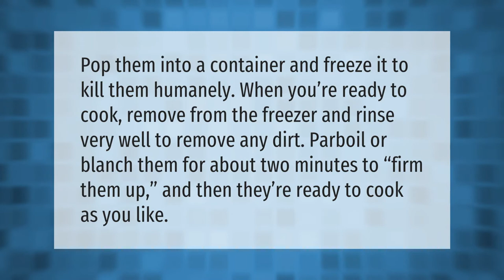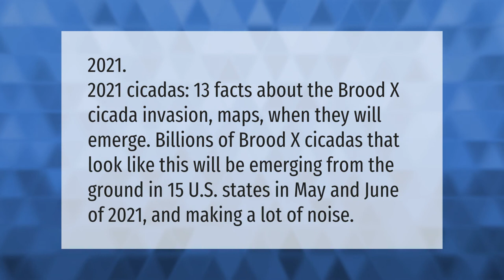What are cicadas attracted to?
00:00 - What are cicadas attracted to?
00:36 - How do I cook cicadas?
01:04 - What year are cicadas coming back?

Laura S. Harris (2021, May 25.) What are cicadas attracted to?
    AskAbout.video/articles/What-are-cicadas-attracted-to-248528